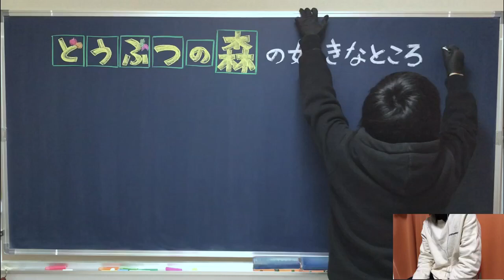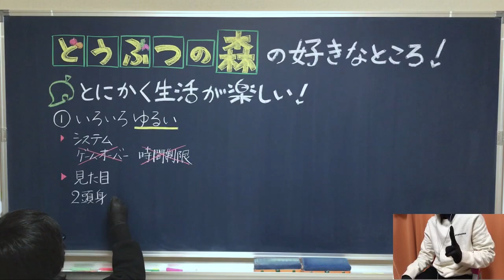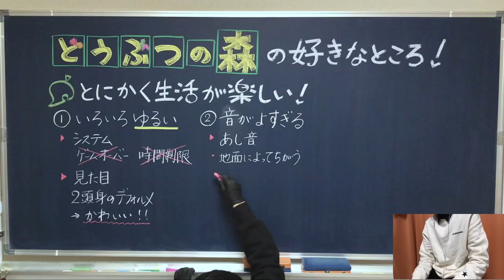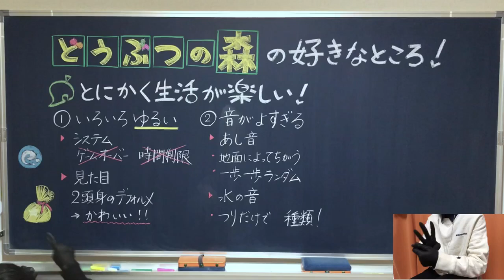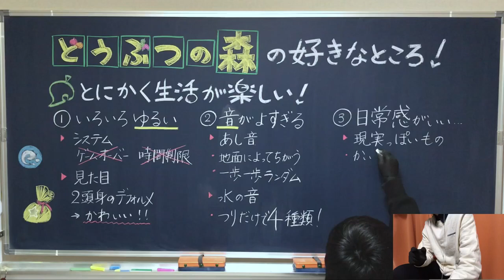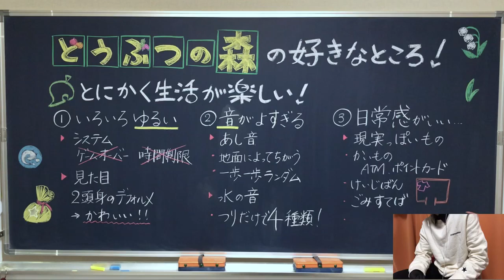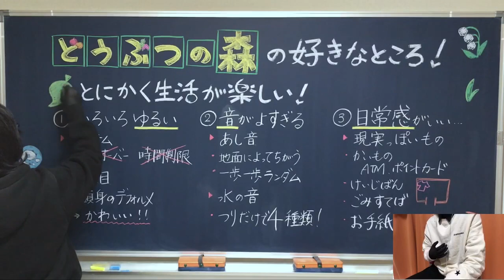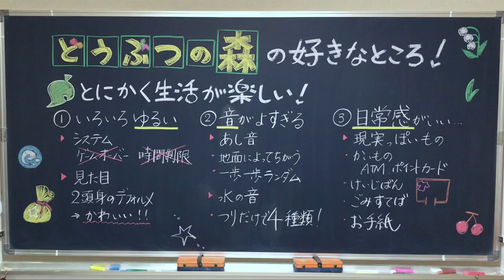どう森はたぬきちの理不尽と○○音を楽しむゲーム【授業風】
先日Nintendo Switchの「あつまれ！どうぶつの森」が発売されたので、それに合わせてどうぶつの森シリーズの魅力を語って授業っぽい動画にしてみました！
どう森シリーズが好きな方も、あんまり知らないって方も楽しめる内容ですので、マイデザインでも考えながらごゆっくりご覧ください〜

＊記念すべき1回目ということで大変キンチョーしております。
どうか生温かい目で見守ってください。

0:00 オープニング（0:54 放送事故）

〜どうぶつの森の好きなところ〜
1:42 ①とにかくゆるい

3:58 ②音がよすぎる

9:26 ③日常感がいい…

17:07 エンディング
18:15 完成した黒板

この音源、全て耳コピだそうです！
タイトル画面の曲を聴いた瞬間、プレイ画面が目に浮かぶ！！スゴすぎる！
ロード音とセーブ音の間やタイミングまで完璧に再現されてますので、どう森好きな方にはおすすめです。

●動画編集
▷たちばなつばさ（Twitter）